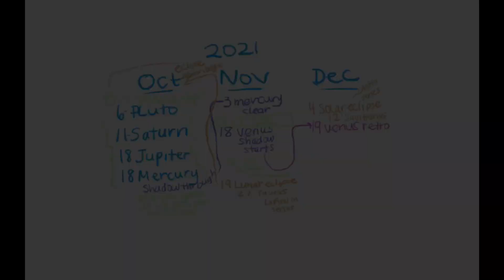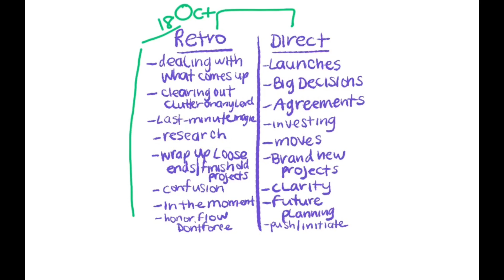Gemini October 2021 Astrology (Must-Knows) Horoscope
Gemini October 2021 Astrology (Must-Knows)
This horoscope is for you if GEMINI is your Sun, Sign, Rising Sign, or Moon Sign.

Receive my 2021 monthly Happy-scope review (SNEAK PEEK INTO ALL MONTHS of 2021!) and Receive SHINE! ~ My 28-day Virtual Coaching Program for Free and detailed monthly astrology reports one month early when you sign up for my free email newsletter:

Would you love to do Astrology Professionally? Check out my Become A Professional Astrologer ~ Master Course or https://

Would you love to be geographically & financially free? Check out my course to help you get your business online or expand your current business reach ~ Secrets of a Six-Figure Consultant ~

See these and more awesome vocational and enrichment courses at my new online school, LUMINOUS LIFE MULTIVERSITY! Check out the growing list of FREE courses, too!

REGISTER FOR MY FREE COURSE - CLAIMING VICTORY OVER VIRUSES

Would you LOVE CLARITY through a READING or PERSONALIZED ASTROLOGY EDUCATION PACKAGE? See options at: https:// bookwithannieb.as.me/schedule.php

To help understand the craziness that transpired in 2020, check out my video called The Astrology of 2020 ~ Coronavirus, Systems Breaking Down, OUR BRAVE NEW WORLD.

Check out my publishing company, Luminous Life ~ Books & Beyond, and along with it, my book, “Radical Prayer ~ Transform Your Life & the World in 28 Days” , which is an Amazon Bestseller ~ check it out, it is available in Kindle and Print :)

Look for my exciting NEW book - PLANETOLOGY - How to Align with the Natural Rhythms of the Universe by Annie Botticelli, published through Watkins Media, UK, with worldwide distribution outside of UK facilitated by Penguin Random House. It is available in print and on Audible. Find it on Barnes and Noble Nook and Kindle, too.

Check out my podcast, “Astro Kisses with Annie Botticelli” for syndicated audio version of my Youtube videos and in the future, additional content beyond my Youtube channel

Big Love and Blessings, Annie :)